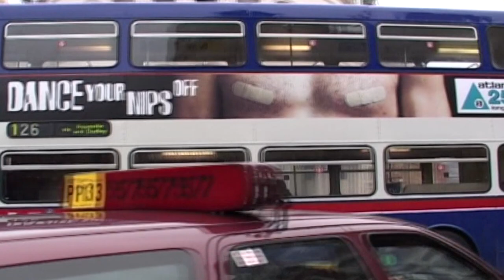WOLVERHAMPTON BUS SPOT ULTRA TRAILERS 2000 BY DAVE SPENCER OF PMP FILMS